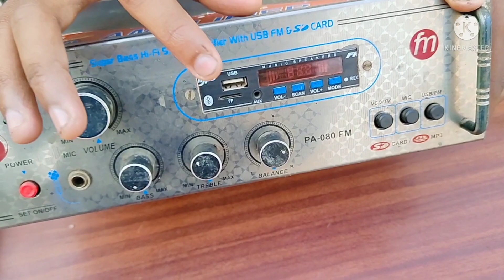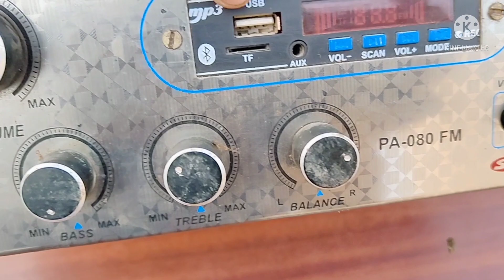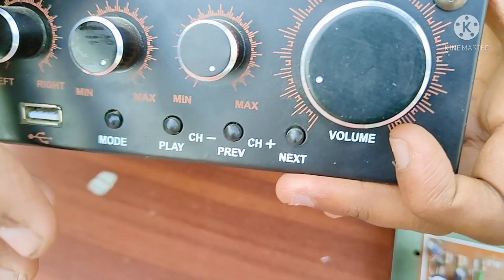universal amplifier vs local amplifier | 4 Transistor | 3055 vs 3773 | धरती आसमान के फर्क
in this video I show u difference between universal amplifier vs local amplifier

u can see that universal amplifier is best
that is best and budget amplifier
for home purpose

universal amplifier having big transformer and capacitors while
 local amplifier having small transformer and capacitors